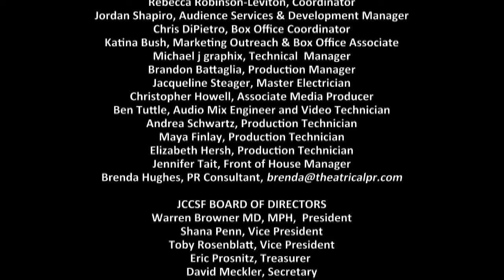Patricia Lockwood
Outrageous, irreverent, funny, Patricia Lockwood held the audience spell-bound with edgy sections from her memoir and select poems. Shot of whickey (hers) .

Patricia Lockwood reads her poem An Animorph Enters the Doggie-Dog World at Seersucker Live Ep. 03, September 23, 2011. You can find the poem in Issue .

BAD BLOOD READING SERIES ADX, PORTLAND .

Patricia Lockwood reads a brand new, original poem based on the Seersucker Live writing prompt. September 23, 2011 in Savannah, GA. SeersuckerLive.com.